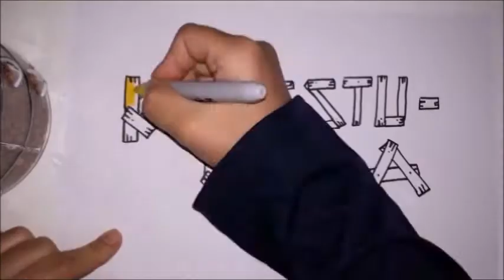🐻How to draw cute teddy bear step by step. Adım adım tatlı oyuncak ayıcık çizimi. Kalestukella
Hi.On my channel, I make drawings of freehand drawings and cartoon heroes. You can try it by stopping the video.